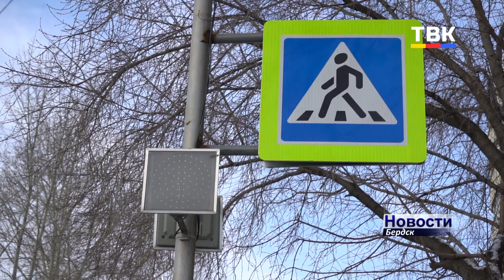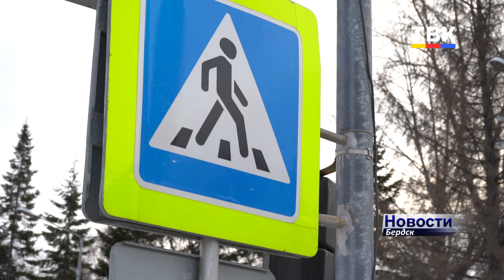60 дорожных неровностей, совмещенных с пешеходными переходами, оборудуют в Бердске